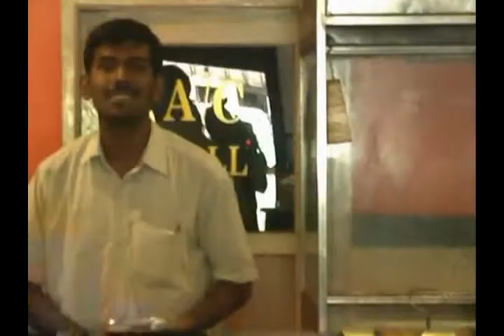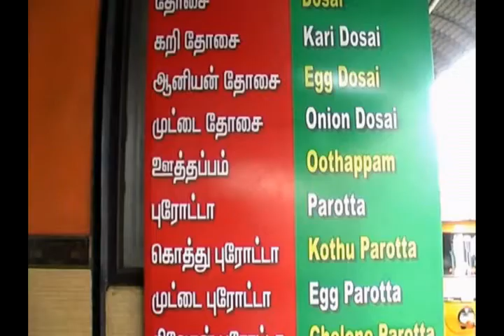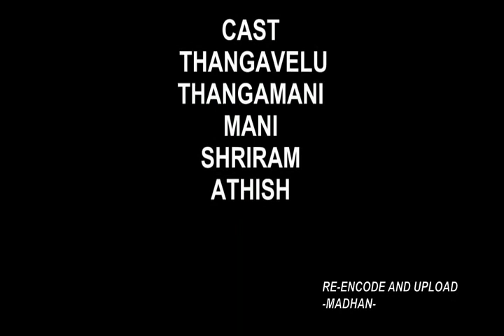Short Film - ARAM HD (Tamil)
My third short film - Aram - a story thats shows what selfless help is all about.
Thanks to actors, Camera man and the crew.
Special thanks to Madhan, for re-encoding the raw footage and upload to youtube overnight :)

-Rahul,
Coimbatore